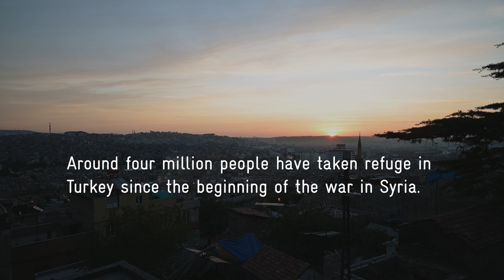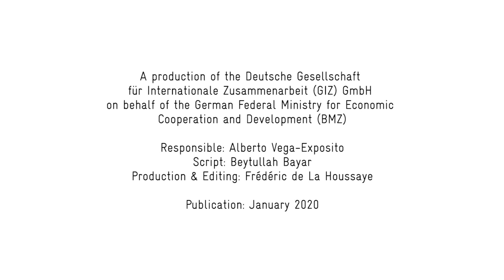The Voices of PEP-Promotion of Economic Prospects in Turkey. 2020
The PEP is, promoting access to employment for both Syrian refugees and vulnerable Turkish citizens in the host community through cooperation with private sector and municipal employers. Interventions including training, qualification and employment support enable beneficiaries from both target groups to find decent employment in the formal labour market. Trainings for small companies and future entrepreneurs focus on opening networking opportunities and strengthening their understanding of the market environment, ensuring their knowledge of relevant Turkish legislation, and informing them of financing and other opportunities to receive support.